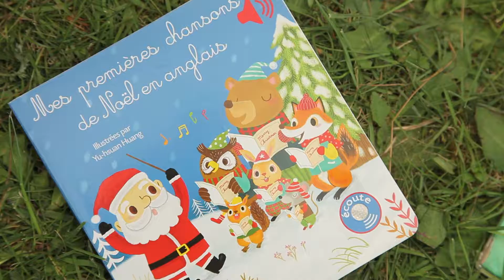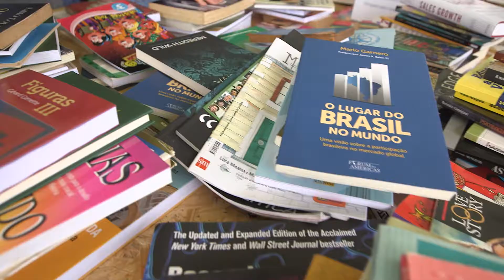Revista InformaBTL - Amazon y el Día Mundial del Libro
Amazon sorprendió al mundo con su campaña BTL por el Día Mundial del Libro.